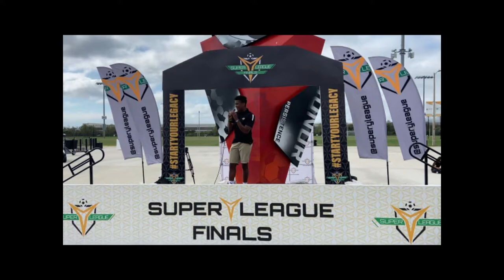Mady Ryan 2021 Girls Soccer Highlights U12 U13 Bethesda ECNL 2009 (James Brown Version)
First off and most important, Mady could not have done any of this without her great Coaches and awesome team mates!!!

Mady can play any position on the field but excels at Forward/Striker and also Defensive Back. She maintains a 4.0 GPA and taking honors courses a year ahead of time. In her spare time she enjoys art and online gaming with friends. She is a believer and follower of Jesus Christ.

Thank you to all the wonderful Trainers! (with Instagram Handles)
Paul Torres, Skills @nextstarsoccer
Phillip Gyau, Skills @phillipgyau
Rachel Campanero, Skills, striking, and strength @soccerbyrachel
Coach Plez, Strength, Speed, and Agility @coachplez
Brittni Sauder, Skills @headstrongsocc3r

Top United States Girls Teams Played in 2021
#2 Match Fit ECNL (Three Times!)
#4 PDA Blue Legacy (Twice)
#10 Nationals GA
#13 Las Vegas Surf
#18 Pipeline (Twice)
#22 Loudoun (Five Times!!!)
#35 Penn Fusion (Twice)
#46 Arlington
And many more top 100 teams!

Top Scoring Performances
5 Goals - 04/24/21 - State Cup Playoffs vs. #108 Coppermine
3 Goals - 10/24/21 - ECNL Match vs. #18 Pipeline
3 Goals - 10/09/21 - WAGS Tournament vs. #55 Century GA
2 Goals - At least in 8 different games